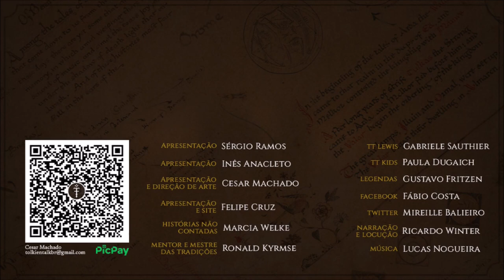Monte Gundabad | TT 663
O Monte Gundabad foi o local de nascimento de Durin, o Imortal, pai de todos os Anãos. Porém, foi mais tarde dominado pelos Orques. Foi palco de ferozes batalhas entre as duas raças.

APRESENTAÇÃO

CONFIRA TAMBÉM!

MÍDIAS SOCIAIS

TRILHA SONORA

Trilha sonora do vídeo:
Artista:

IMAGENS E ARTISTAS:

J.R.R. Tolkien, willobrien, tulikoura, ilya-nazarov, dinodrawing, gellihana-art, spartank42, Stephen_Walsh, Ted_Nasmith, aragonia, turnermohan, ncorva, lucasgraciano, Donato Giancola, Steamey, kimonas.